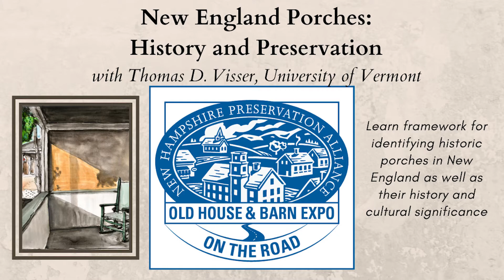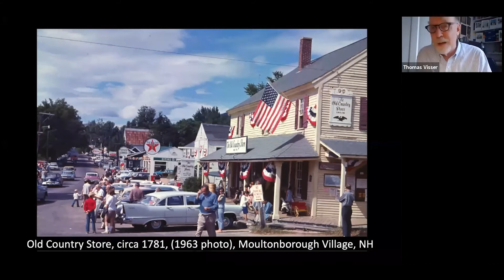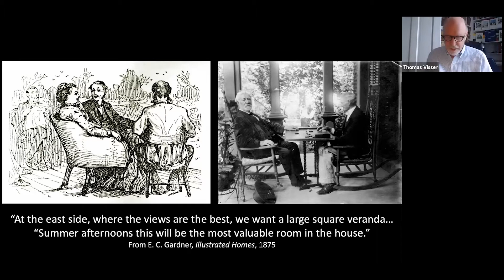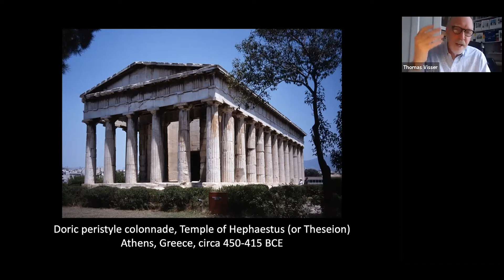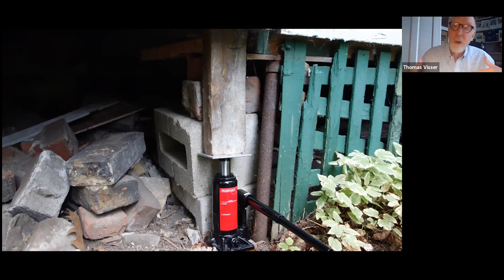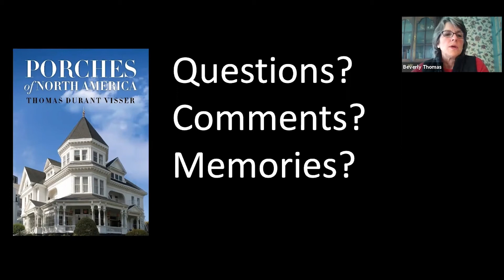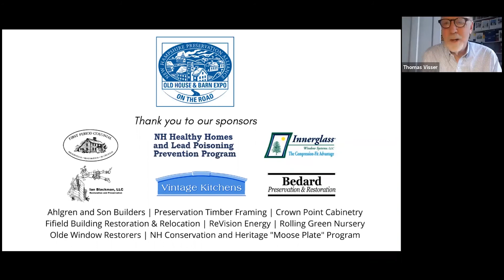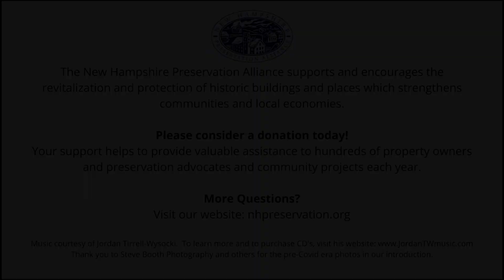Expo on the Road | New England Porches: History and Preservation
The porch, whether simple or grand, has long evoked feelings of welcome, comfort and nostalgia. Thomas D. Visser, director of the graduate Historic Preservation Program in the Department of History at the University of Vermont, provides a framework for identifying many types of historic porches in New England. He shares his research on the history and cultural traditions associated with porches and will discuss proactive strategies for porch maintenance, repair and restoration.

Thomas D. Visser is the director of the graduate Historic Preservation Program in the Department of History at the University of Vermont.  He has taught courses at UVM since 1985 on topics such as historic preservation planning and policy, researching historic buildings, architectural conservation, and history of American building technology.